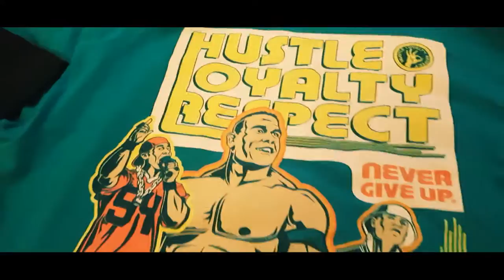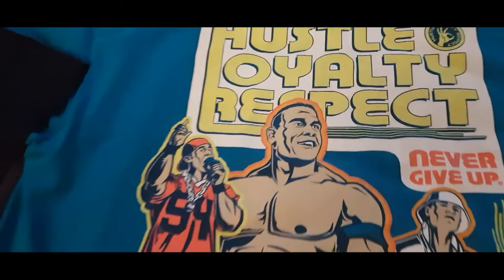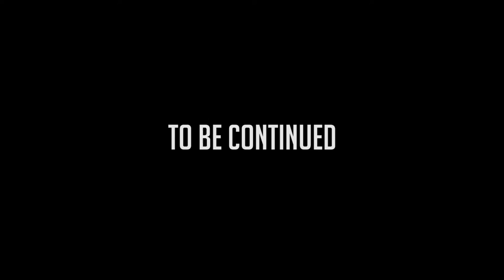WRESTLING DAY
Thank you guys so much for watching and remember to ALWAYS BE POSITIVE!